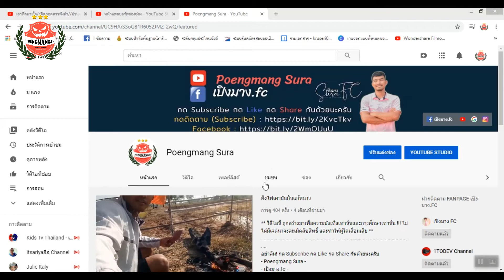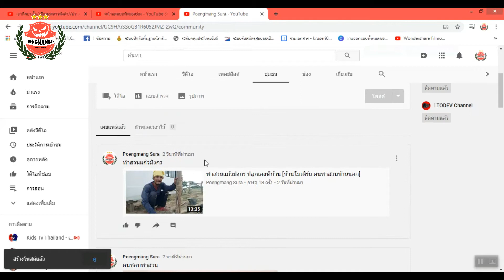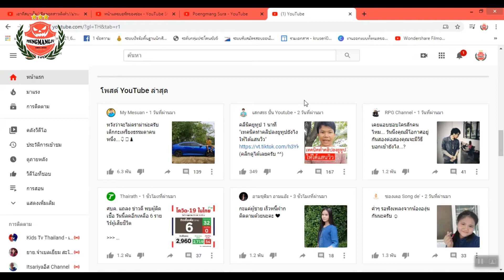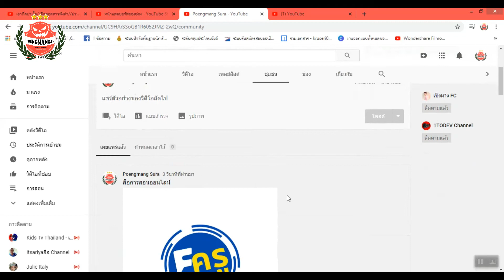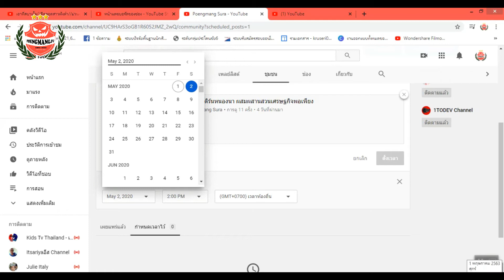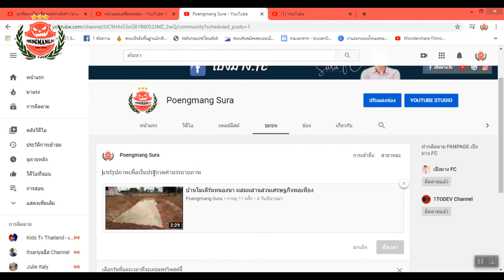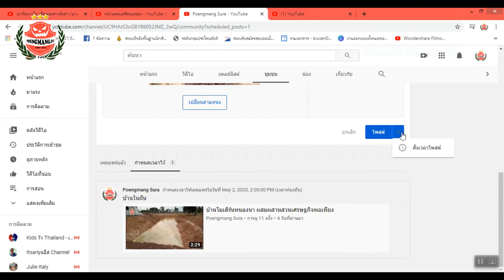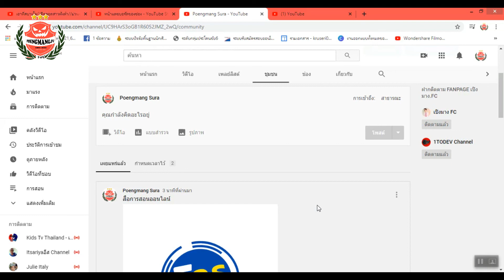ผ่านกฎยูทูปแล้ว 1000 ซับจะมีแถบชุมชน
- Poengmang Sura -
- เปิงมาง.fc -